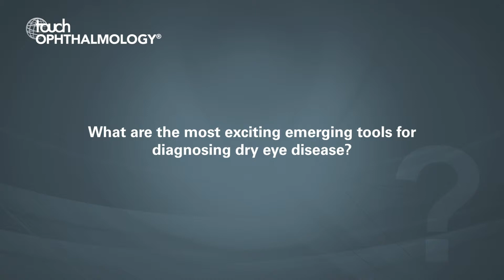Stephen Pflugfelder, SOE 2019 - Defining dry eye disease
Stephen Pflugfelder discusses the important topic of definitions in dry eye disease, and why it's important for ophthalmologists to have a clear definition of the disease.

1. How is dry eye disease currently defined? (0:04)
2. Why do we need a new definition for dry eye disease? (0:49)
3. What are the most exciting emerging tools for diagnosing dry eye disease? (1:27)
4. What are the unmet treatment needs, and how could current research help to address them? (2:09)